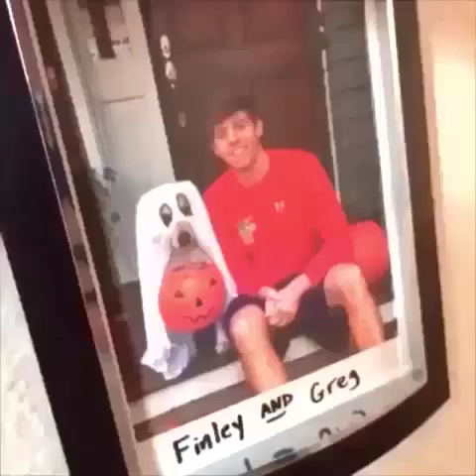Cute And Funny Baby Animal Vines Compilation 24 - 1080p [HD]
Cute And funny animal videos try not to laugh is amazingly funny and Adorable compilation of funny animal videos try not to laugh with cute baby animals , who make us laugh every day.
Just Sit Bavk And Enjoy.  :)

Also Do Not Miss These Cute Funny And Adorable Animal Videos:

Most of these awesome funny videos also can be found in here: